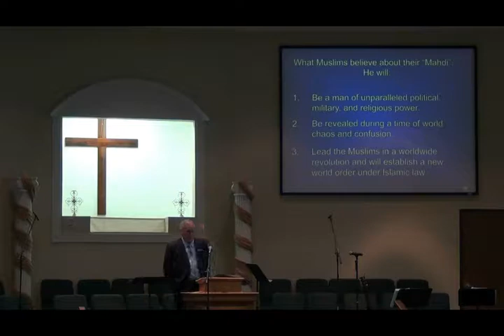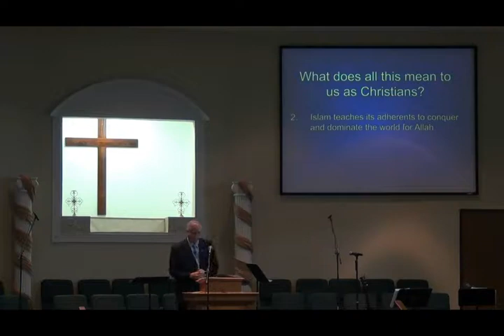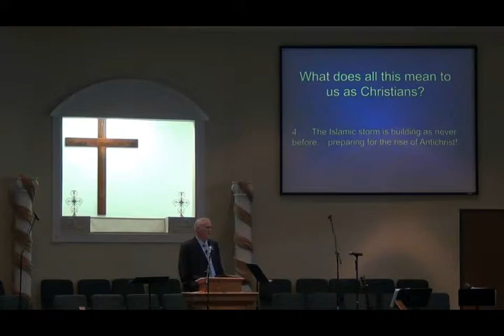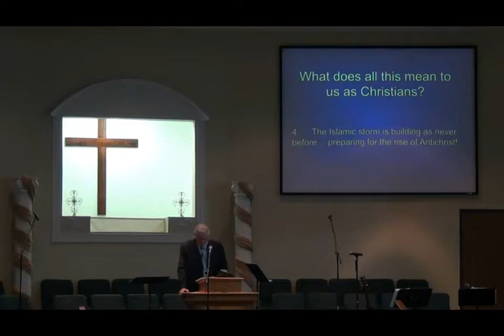Sunday Service 04 02 17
LCBC Sunday Service 04.02.17